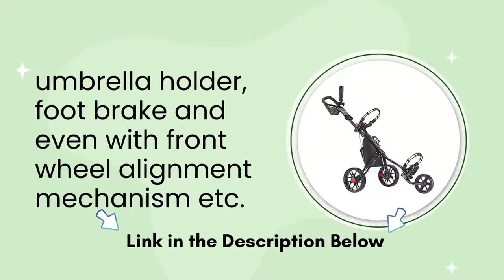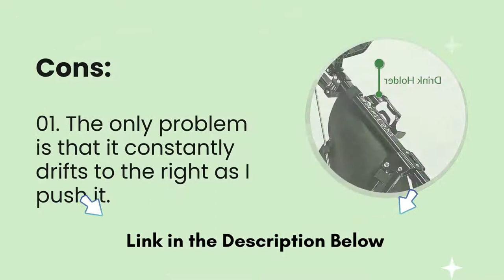Caddytek CaddyLite 11.5 V3 3 Golf Push Cart Review 2022 | Easy To Fold Caddy Cart Pushcart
Caddytek CaddyLite 11.5 V3 3 Golf Push Cart Review 2022. Caddytek Caddylite 11 5 V3 Deluxe Golf Push Cart Review 2022 CaddyTek CaddyLite 11.5 V3 Deluxe Golf Push Cart Product Review. If the style is important to you, then you'll love this pushcart.
✅ Caddytek CaddyLite
✅ Amazon US